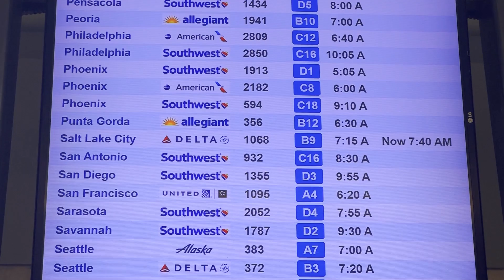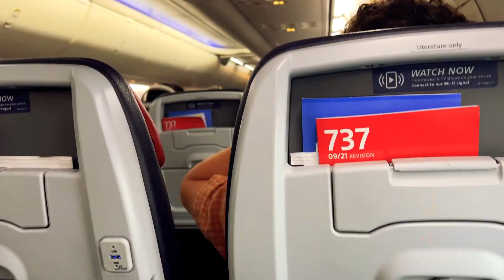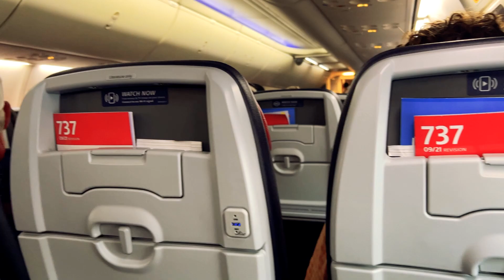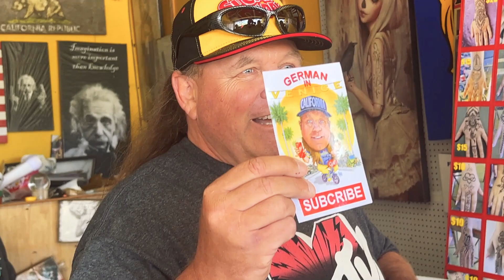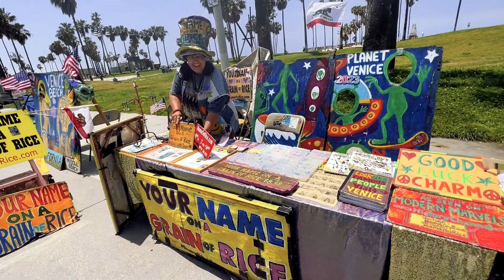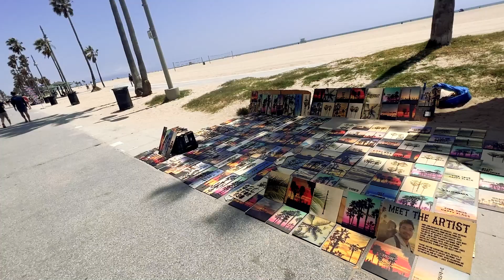Venice Beach & Santa Monica Youtuber Fest 2023 | Forrest Gump | Cobra | White Men Can't Jump